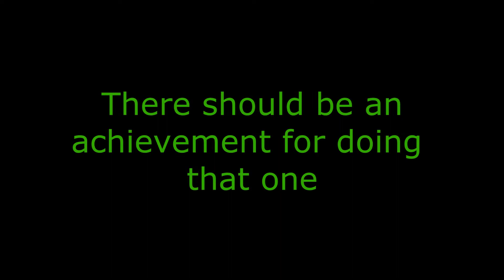UMvC3 Stylish Online Matches 2